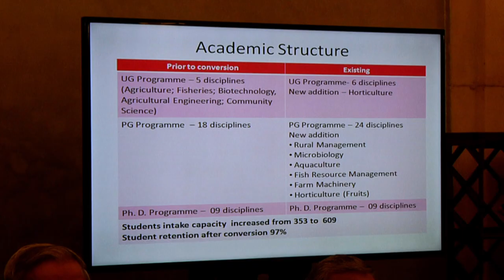President Kovind meets Heads of 19 Central Institutes of Higher Learning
Rashtrapati Bhavan hosted a one-day meeting of Vice Chancellors, Directors and Heads of 19 Central Institutes of Higher Learning, today (July 13, 2018). This is the part of regular interactions of the President of India, Shri Ram Nath Kovind, with the heads of Central Universities and institutions of higher learning in his capacity as visitor to 146 Central Universities and institutions of higher learning.